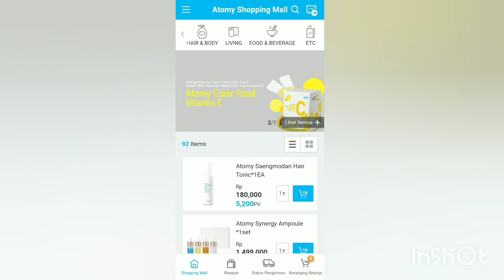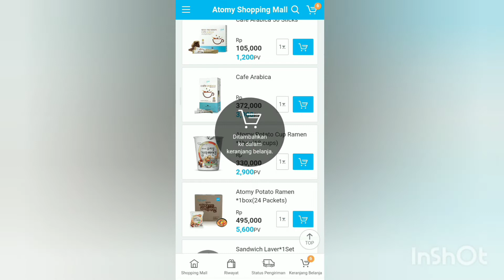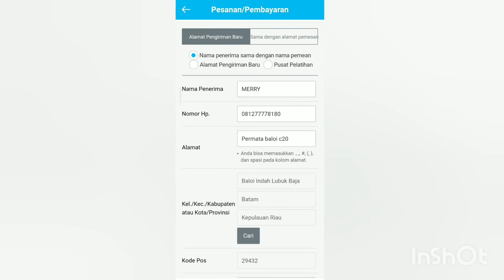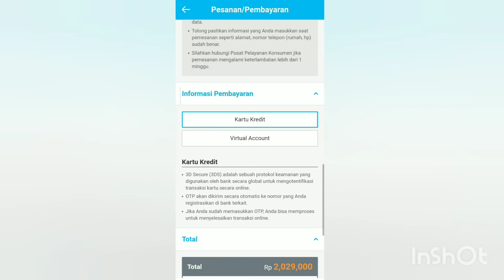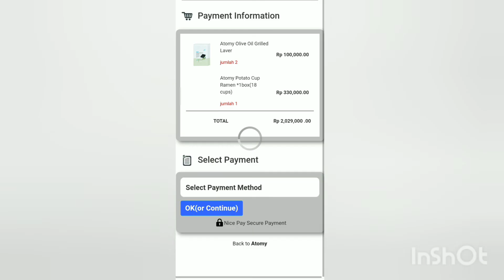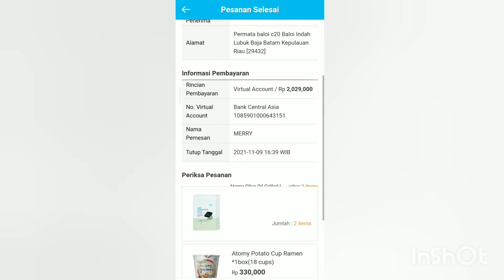TUTORIAL CARA LIAT PRODUK DAN BELANJA ONLINE DARI APLIKASI ATOMY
Info chat me 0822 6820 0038